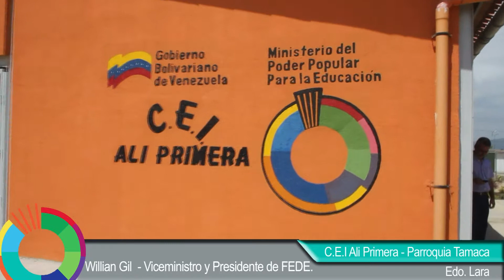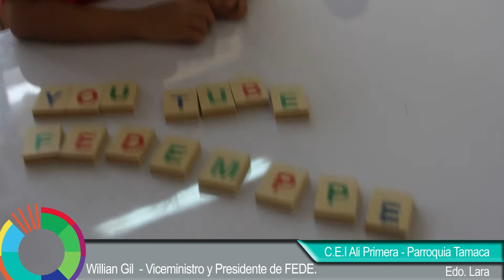Viceministro Willian Gil Inaugura C.E.I Ali Primera En El Edo Lara.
Una vez más el Ministerio del Poder Popular para la Educación (MPPE)  y la Fundación de Edificaciones  y Dotaciones Educativas (FEDE), hacen su más grande aporte a la construcción y el avance en la formación del hijo e hija de la Patria, con la entrega de un Centro de Educación Inicial (C.E.I) en el estado Lara, lleva como nombre Ali Primera, en honor al gran cantautor venezolano y revolucionario De la Patria de Bolívar.